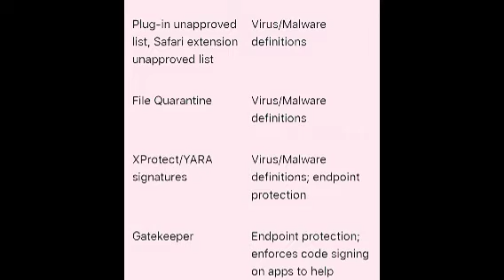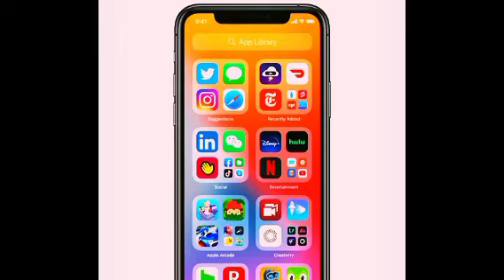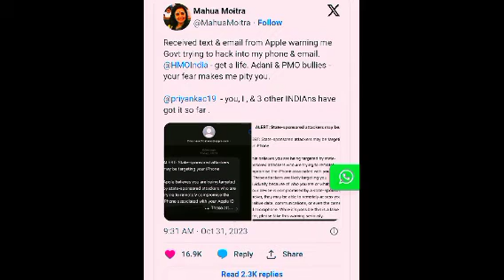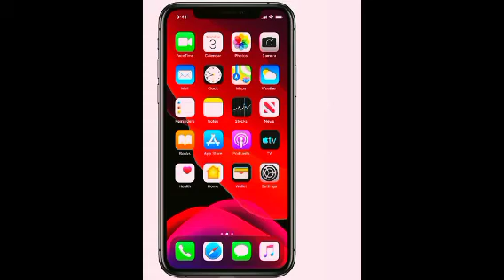ఐఫోన్ హాకింగ్ !🤔(iphone @Thewanderingtime222 )